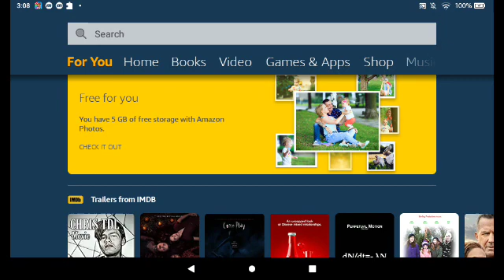October 27, 20202